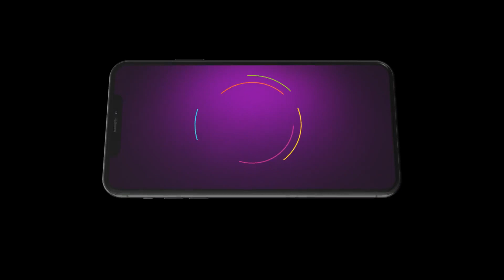Saatvya Mulichi Saatvi Mulgi | Ep - 268 | Jul 11, 2023 | Best Scene 2 | Zee Marathi